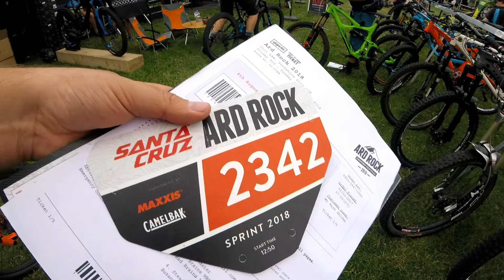Ard Rock Enduro 2018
All the best bits from this years Ard Rock Enduro, with the Bad Brains lot.

Bikes, Beer, Bands, Tents and a bit of Magic Shazaam!